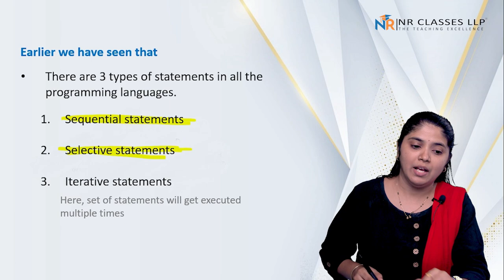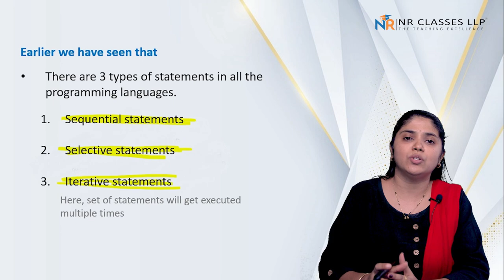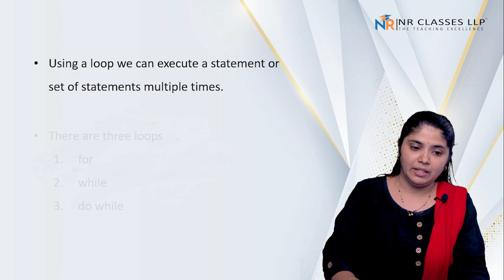Iterative statements in C | What is an Iterative statement?